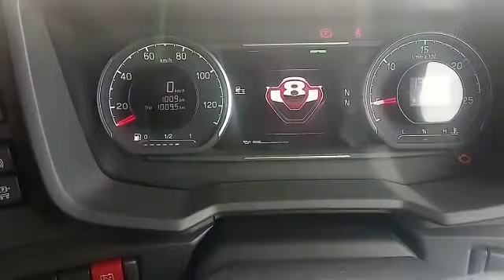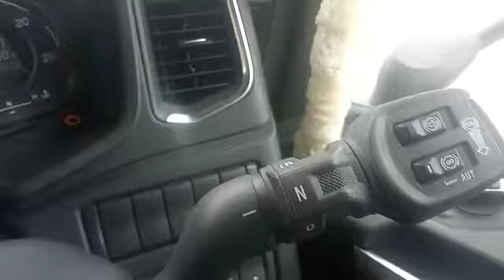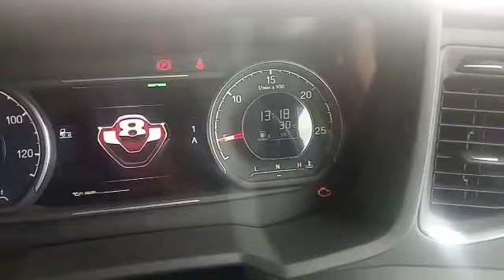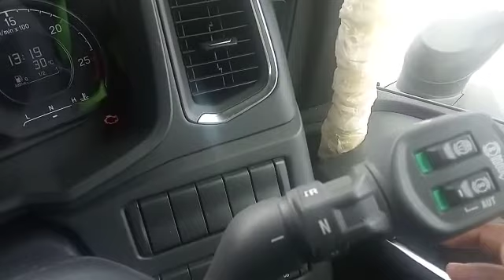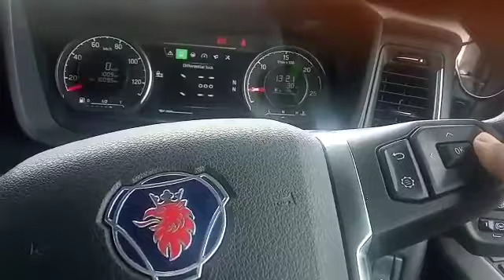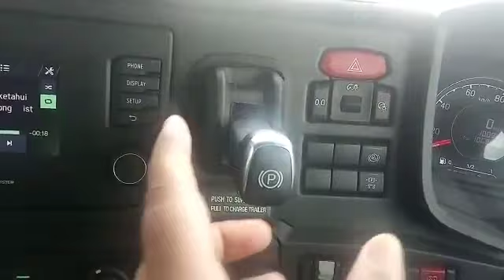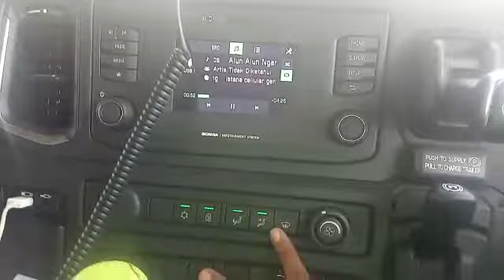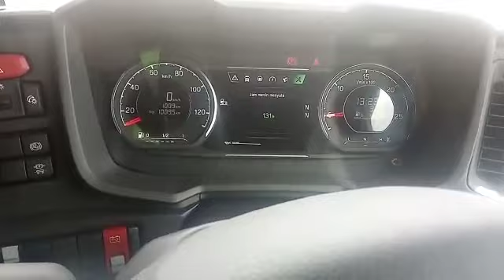FUNGSI PANEL PADA SCANIA R620 || OPTICRUISE || MADE VIDEO BY SUBSCRIBER PECINTA BUS ALS